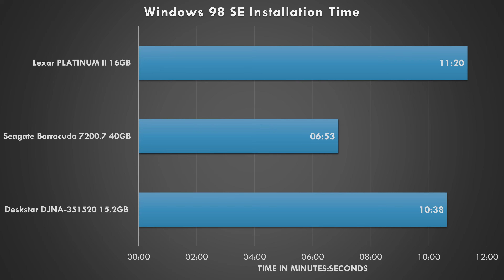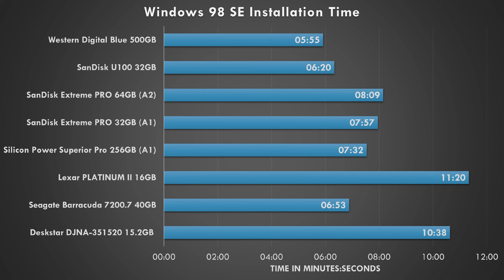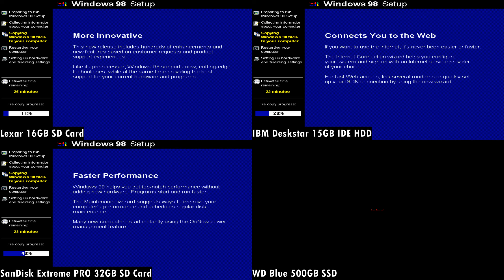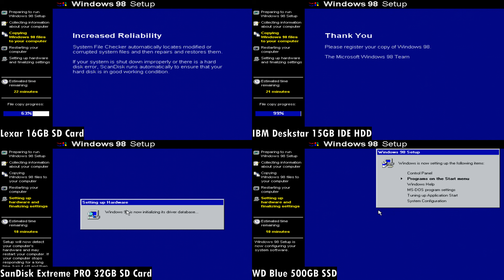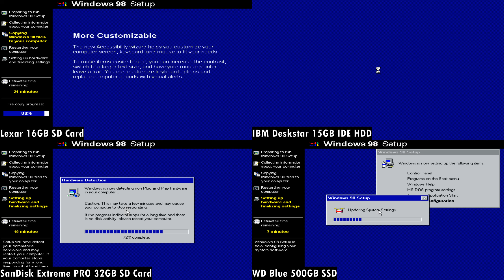Run Windows 98 on SD Card vs HDD and SSD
SD cards have improved with their performance I bought newer faster models and we are testing how they perform with Windows 98 instead of using traditional Hard Drives or Solid State Drives. Make sure you use SD cards with A1 or A2 rating as they have better write performance.